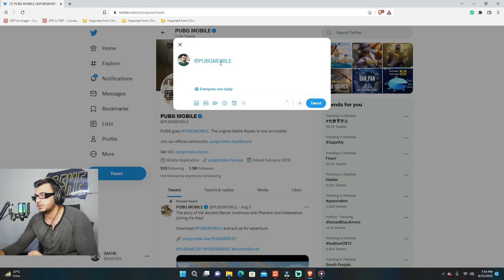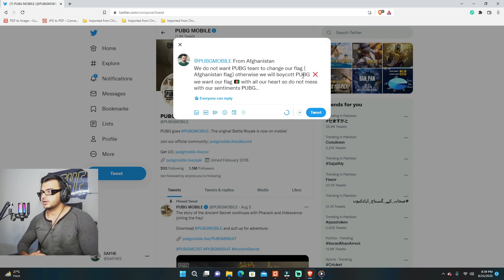تظاهرات بخاطر بیرق ما | Pubg Mobile